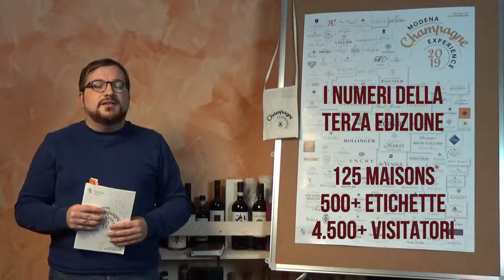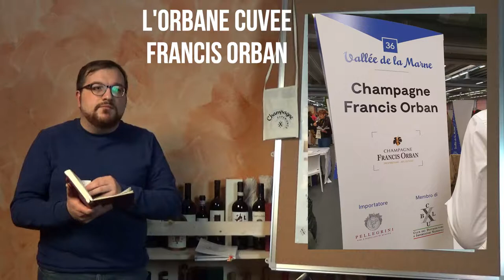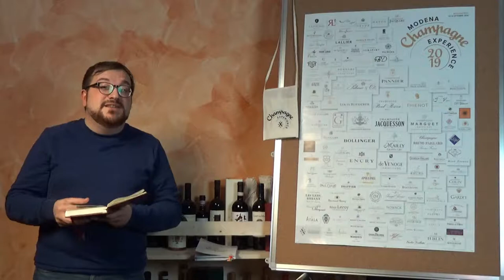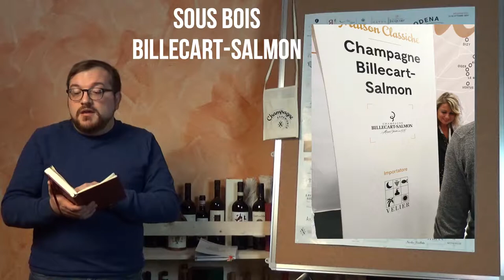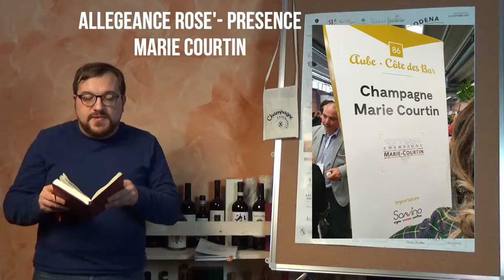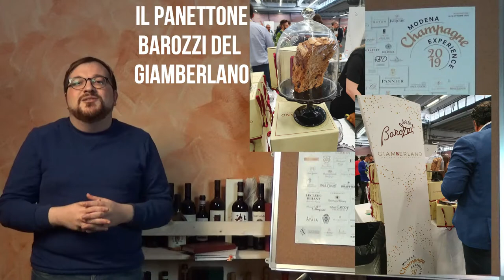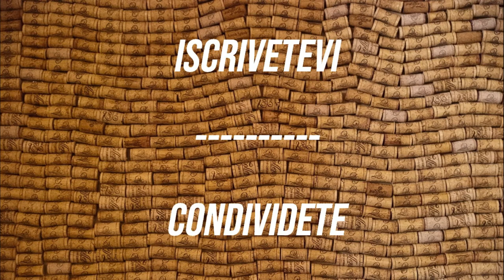MODENA CHAMPAGNE EXPERIENCE 2019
Una manifestazione interamente dedicata allo Champagne! E quali saranno state le proposte (a mio parere) più interessanti? Quali spunti mi ha regalato?

Scopriamolo insieme in questa puntata!